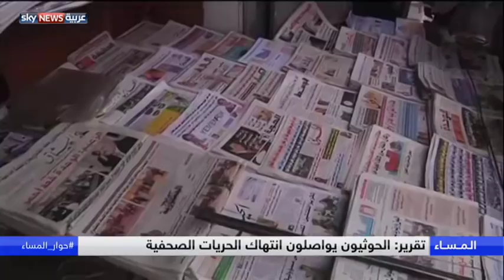الحوثيون يواصلون انتهاك الحريات الصحفية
منذ اندلاع الأزمة وانقلاب الميليشيات الحوثية الإيرانية على الشرعية في اليمن، قامت الميليشيات بعمليات قمع ممنهج للصحفيين لمحاولة إسكات أي صوت يعارضهم أو يكشف حقيقتهم. نقابة الصحفيين اليمنيين كشفت مؤخرا في تقريرها السنوي تسجيل ثلاثمئة حالة انتهاك، لحرية الصحافة في اليمن، ارتكبتها ميليشيات الحوثي العام الماضي.